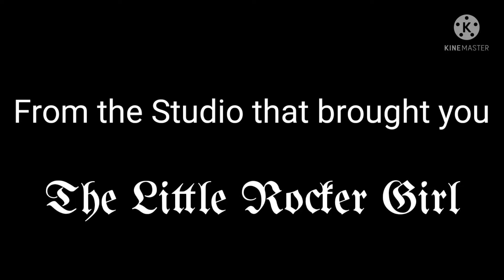"Turning Blue" - Trailer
it's gonna be Trance! 🦔 Watch the brand-new trailer for Paramount pictures and Blue sky studios Turning Blue, coming July 2022

Paramount pictures and blue sky studios "Turning Blue" introduces Mr. Trance a confident, dorky character torn between staying his father's dutiful son and the chaos of adolescence his protective -- an unfortunate reality for teenager. and as if changes to his interests, relationships and body weren't enough, whenever he gets too excited (which is practically ALWAYS) he "poofs" into a Blue hedgehog! Directed by Academy Award winner Jake Long (Blue sky short "Shimura") and produced by twilight sparkle "Turning Blue" releases on July 31st, 2022